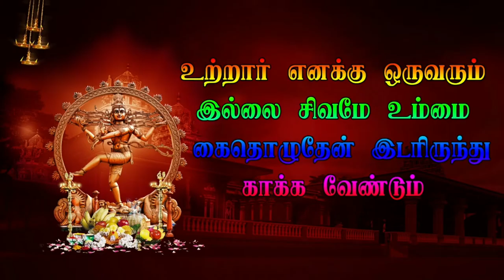EP 17 Taradapattu Veerapathira Nadagam தமிழ் தெருக்கூத்து திருவண்ணாமலை